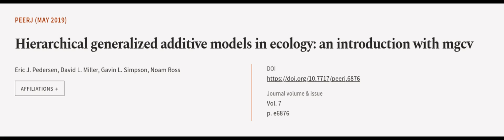Hierarchical generalized additive models in ecology: an introduction with mgcv | RTCL.TV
### Keywords ###

### Article Attribution ###
Title: Hierarchical generalized additive models in ecology: an introduction with mgcv
Authors: Eric J. Pedersen, David L. Miller, Gavin L. Simpson ,and Noam Ross

### Video Timestamps ###
0:00:00 - Summary
0:00:54 - Title
0:01:00 - Outro
0:01:04 - End